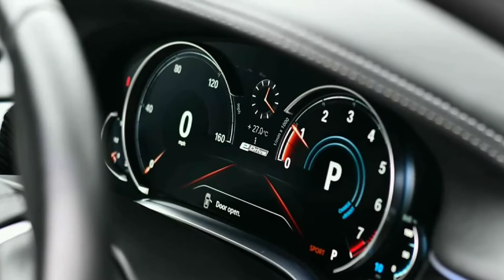🤑BMW 740E M SPORT PACKAGE (All colour choices interior /exterior available ex-stcok) (Exotic Cars)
(All colour choices interior /exterior available ex-stcok)

Exotic Cars Pvt Ltd (Bavarian Motors)
No 118,
Isipathana Mawatha,
Colombo-5.